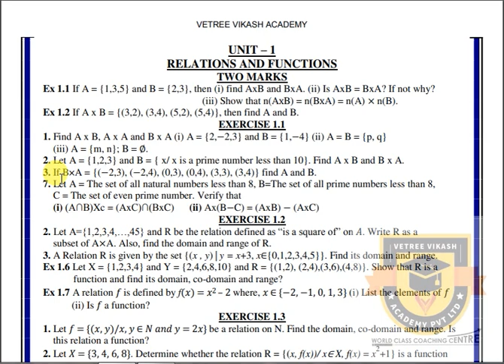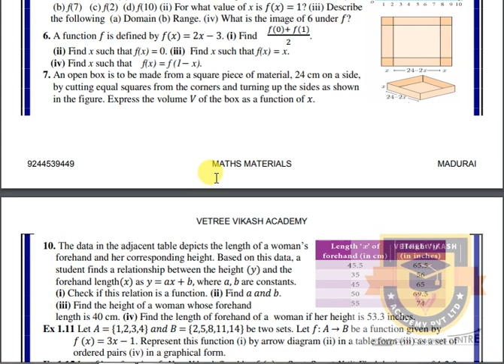PUBLIC EXAM 2020 | 10TH MATHS CLASSIFICATION OF SUMS IMPORTANT QUESTIONS (TN) SAMACHEER STATE BOARD